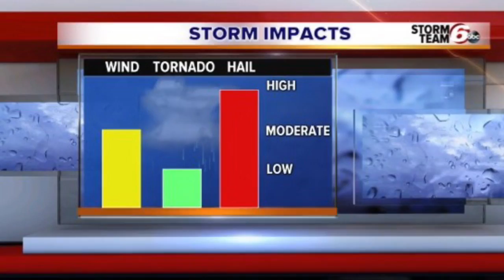Tracking Severe Potential